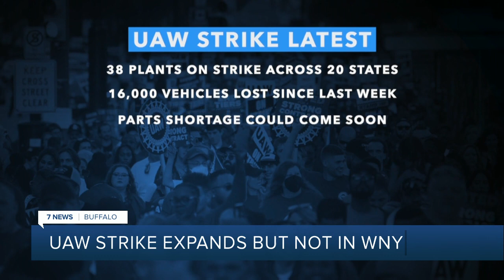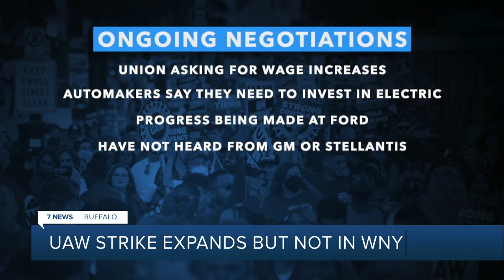UAW strike expands to 38 plants across 20 states, Western New York plants still not on strike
On Friday, the United Auto Workers union expanded its strike to 38 facilities across 20 states. Plants in Western New York are still not on strike.